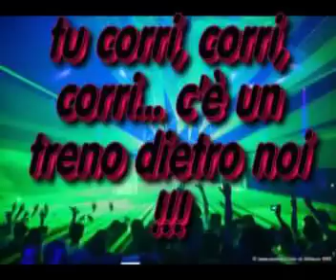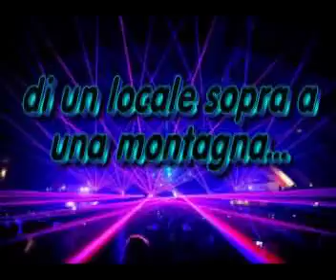DOMINA EL PARIS + ZENITH DJ: le donne stupefatte e quelli che si vestono da fighetti !!!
è dedicato a loro... a quelli che ballano la commerciale, a quelli che non mangiano per non cagare... a quelli che non ballano per non sudare... a quelli che si vestono da fighetti e vanno in giro con i macchinoni. !